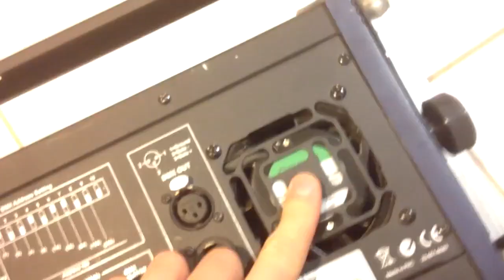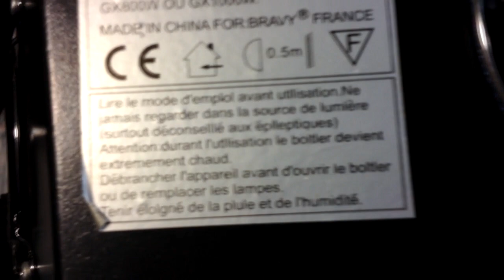[TEST] Varytec Clamlight ♪♫ Episode 11 ♪♫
Aujourd hui, je vais vous présenter ma nouvelle lumière =) Mon clamlight ^^